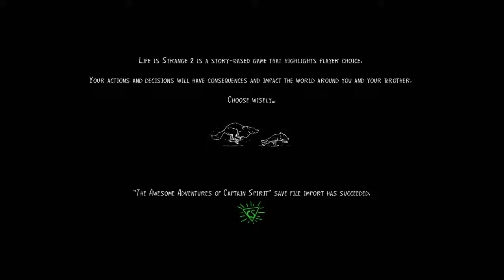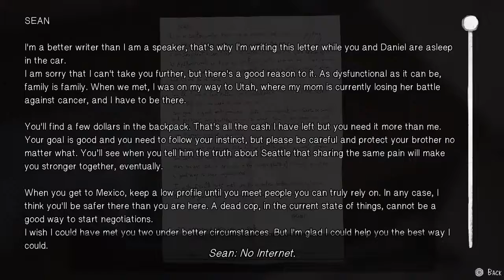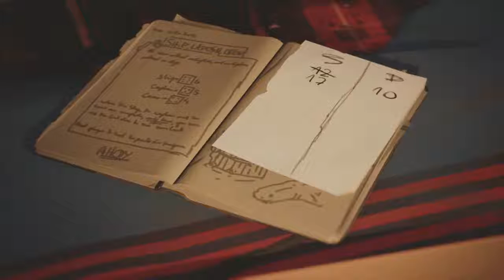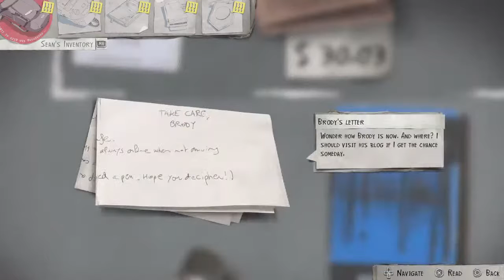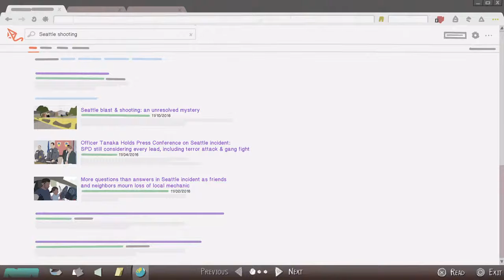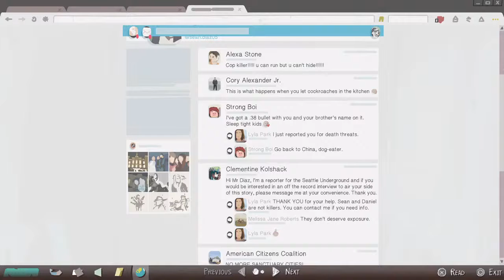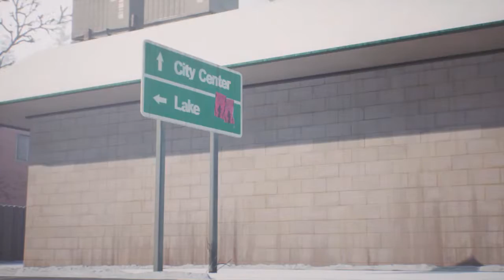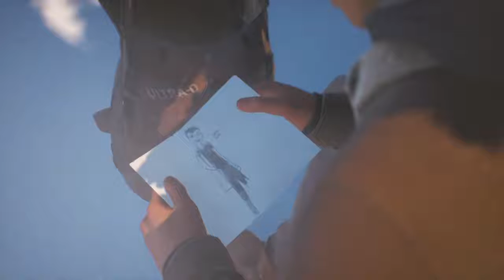Life Is Strange 2 Episode 2 |Let's Play - Rules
OBJECTIVES [FOR 2017]
-Get Partnered [✔]
-Be Active [✔]
-Be Successful [✔]